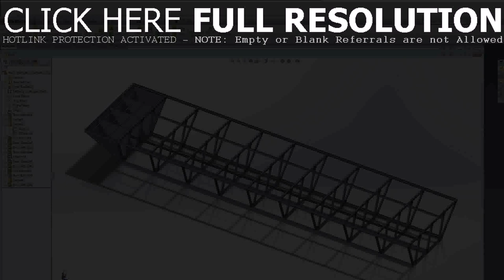Diy Tiny Houses Nz (see description)